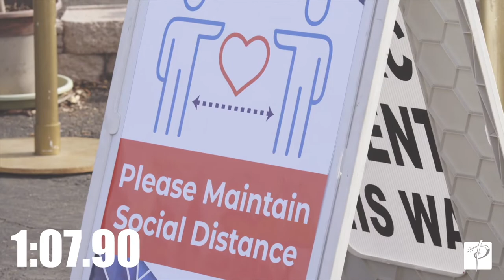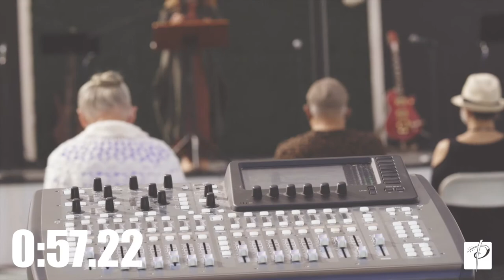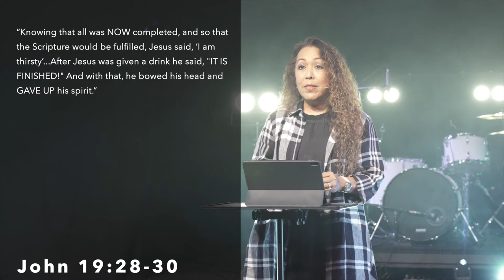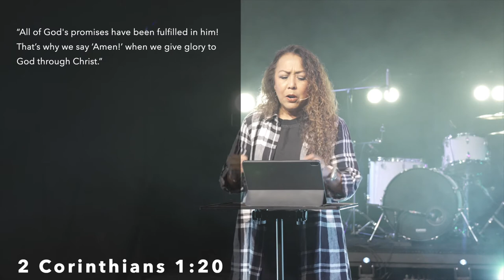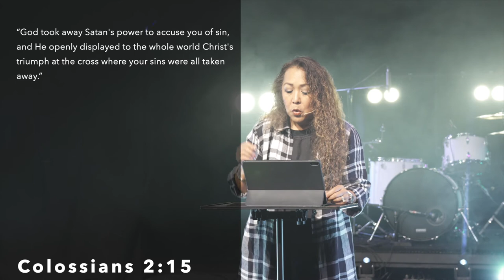GOOD FRIDAY - "It Is Finished" (April 2, 2021)